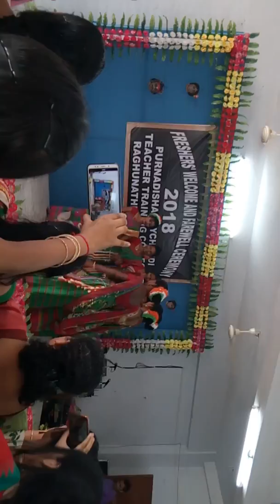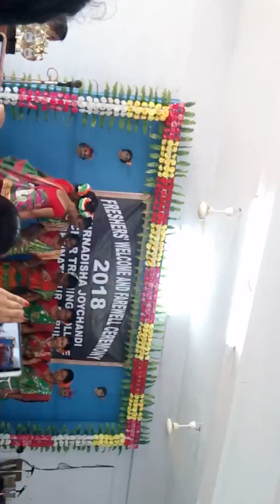ᱫᱟᱜ ᱛᱟᱞᱟ ᱨᱮ ᱯᱚᱭᱨᱟᱱᱤ ᱵᱟᱦᱟ...